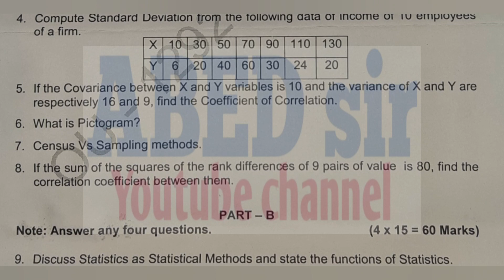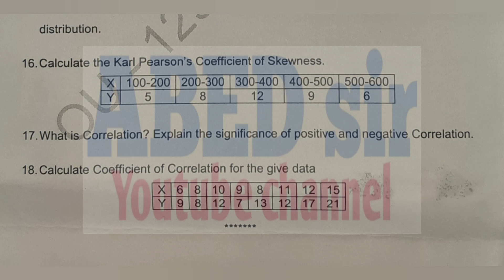Business Statistics - I | Bcom 3rd Semester | Previous Question Paper November/December, 2021 | OU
ABED sir
Knowledge is Wealth